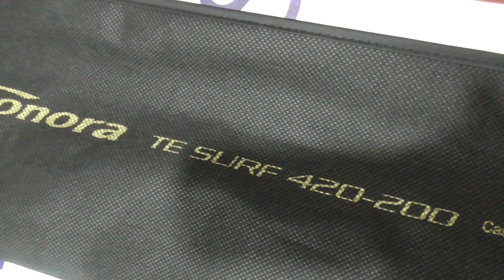16010 SHIMANO SONORA SURF TE 420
CAÑA SHIMANO TELES SONORA PARA SURFCASTING Y EMBARCACION